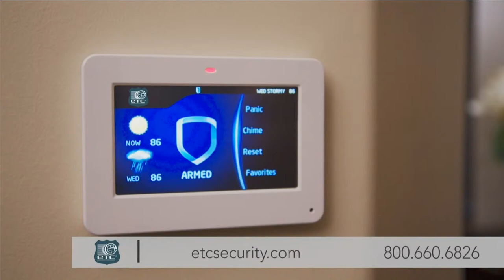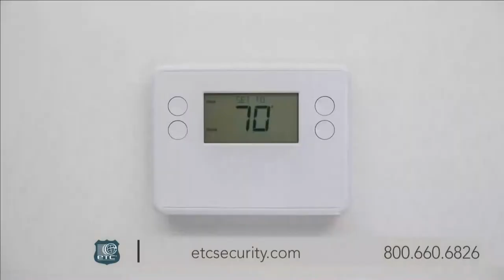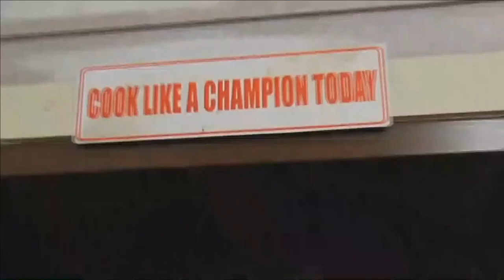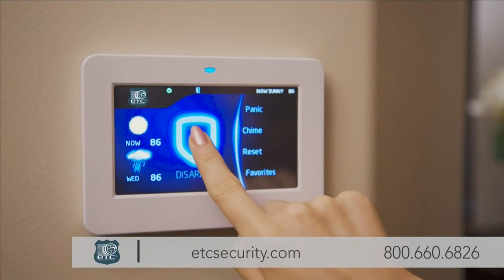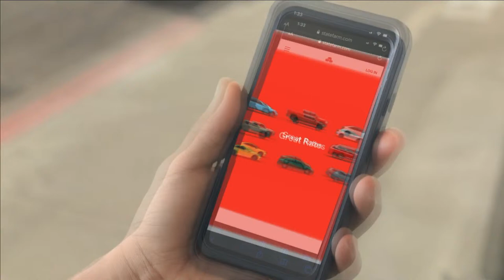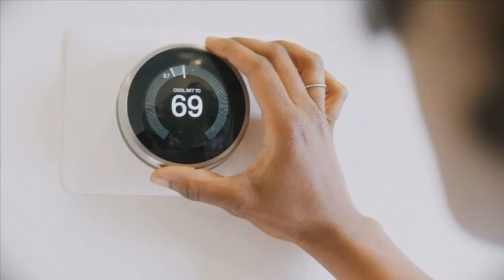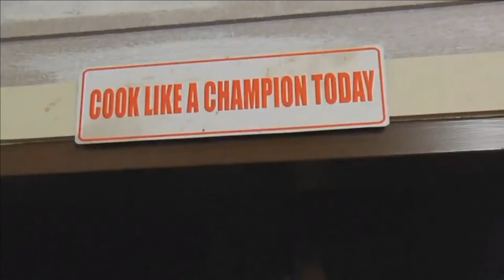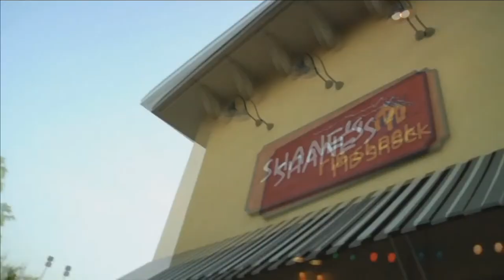Fannin County High Girls Varsity Basketball Team vs Butler Final Four